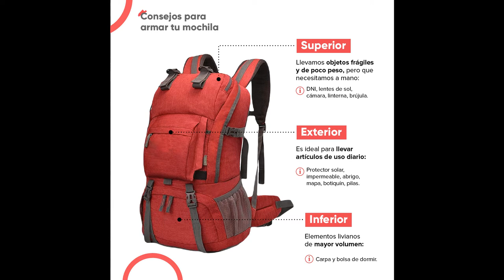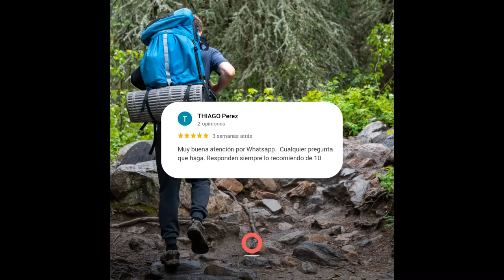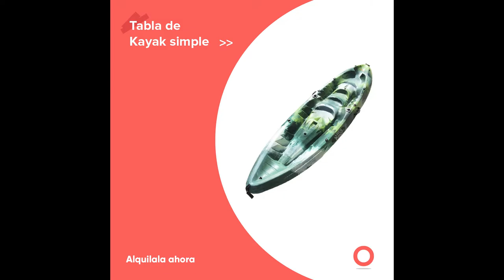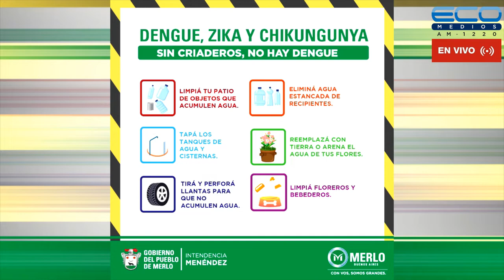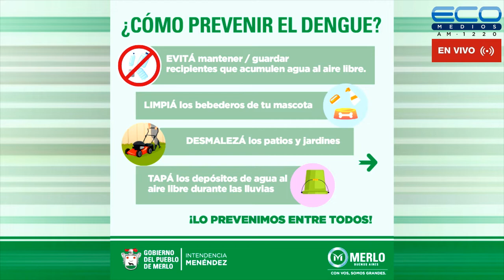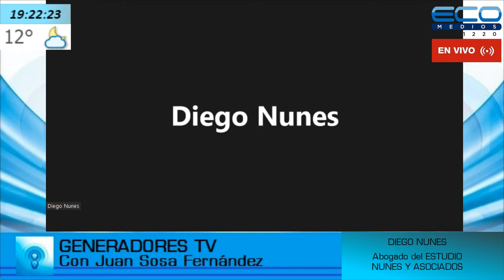GENERADORES TV con Juan Sosa Fernàndez 18-7-2022